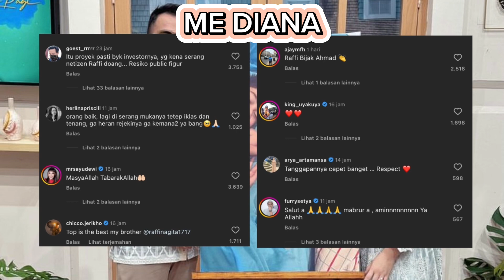RAFFI AHMAD KLARIFIKASI MUNDUR DARI PROYEK BEACH CLUB YOGJAKARTA, PETISINYA VIRAL MERUSAK LINGKUNGAN